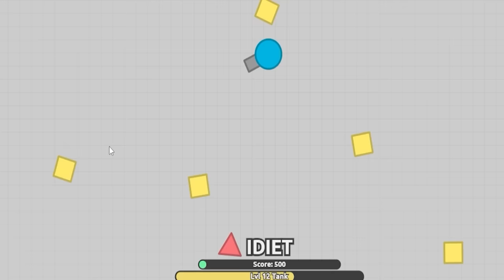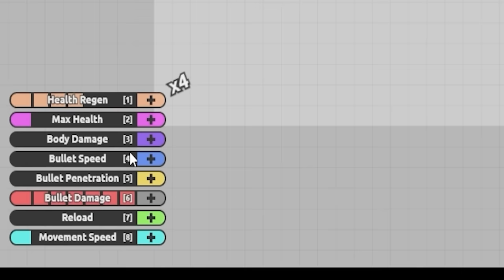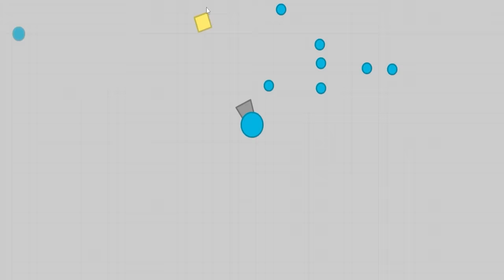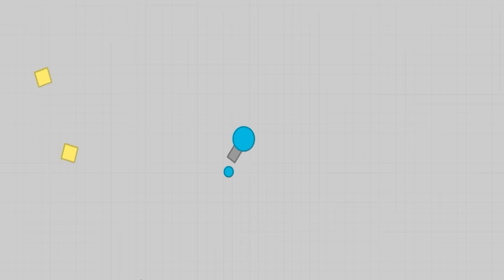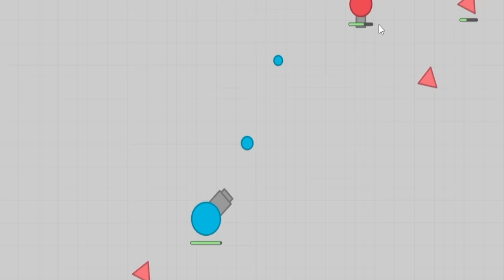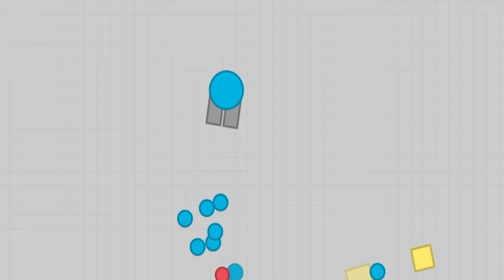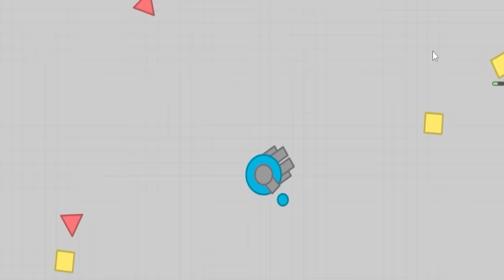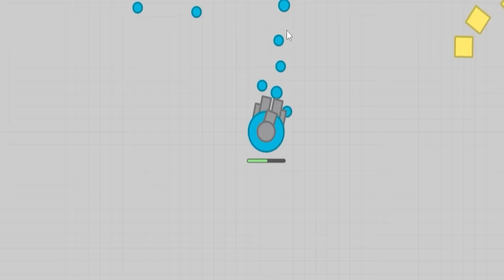When you get 99,999,999x fire power in diep io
This is what happens when you become way too powerful in this game.
Rest in pieces, all of my enemies that I blew up on my road to glory.

Game: Diep (dot) io